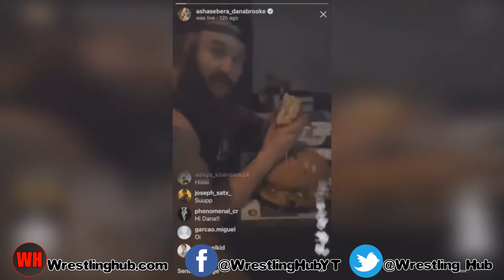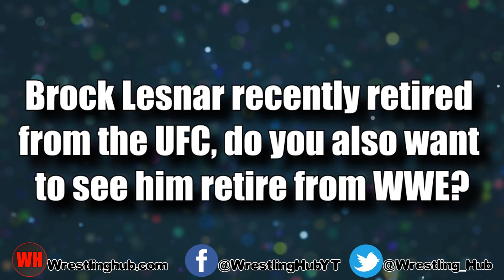10 Wrestlers You Probably DIDN'T KNOW Are Close Friends In The WWE!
Superstars travel together for over 200 days in a year, and see each other more often than they see their families. And as such, it is natural for them to build relationships with each other, and depend on one another. Even the greatest of rivals on - screen can become really good friends off - camera, and with the wrestling business coming out of its shell, we’ve seen wrestlers hanging out in public, breaking kayfabe.